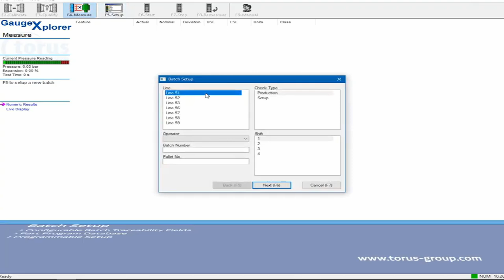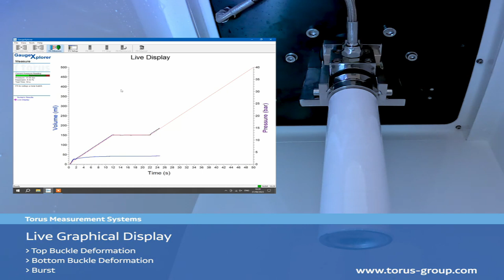Torus B303 Semi-Automatic Aerosol Burst Gauge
Brought to you by Torus, our specialist testing brand, the Torus B303 Semi-Automatic Aerosol Burst Gauge monitors expansion volumes, and yield points to provide important information regarding the stability of the finished aerosol can.

With an expansion volume of up to 1800ml, the B303 Semi-Automatic Aerosol Burst Gauge covers the full range of industry aerosol containers.

Quick-change tooling provides the capability to cover a wide range of industry neck finishes, future production proofing the machine as customer requirements and portfolios develop. The system has the option of being mains water supplied or recirculating from a local water tank, reducing running costs and therefore cost of ownership.